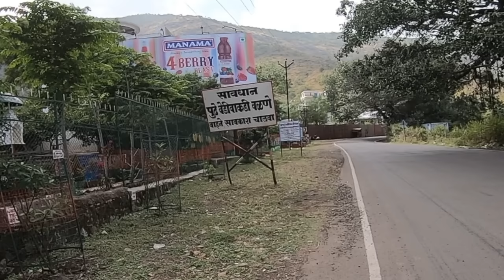ACCIDENT ON MY KTM RC 390 | BUS HIT ME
Mods for the RC 390

Bubble racing visor
Tail Tidy
Radiator grill
Chill lube & Chain clean- https A://amzn.to/3OKGANC
Gear shifter rubber sock
Tank grips
Side stand extender

Bungee cords
Helmet mount
Bike cover
Rynox phone mount
Rynox jacket
Rynox gloves
Rynox pants
Axor helmet
Paddock stand
Chain lube & cleaner

Handlebar mount
GoPro Hero 7 case
GoPro mic adapter
Gopro Hero 7 case 2